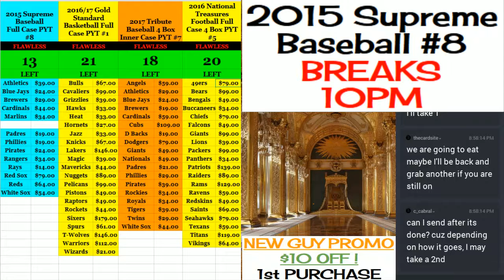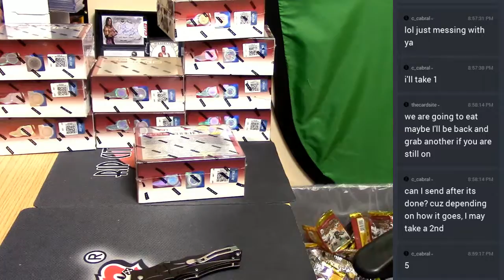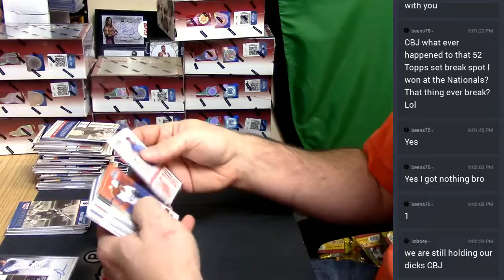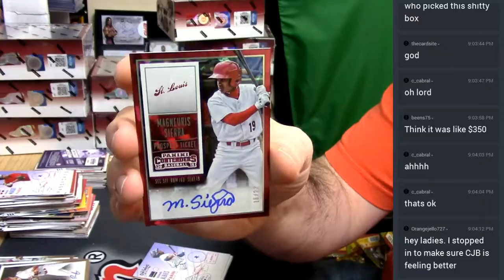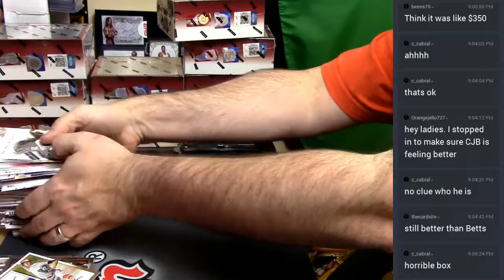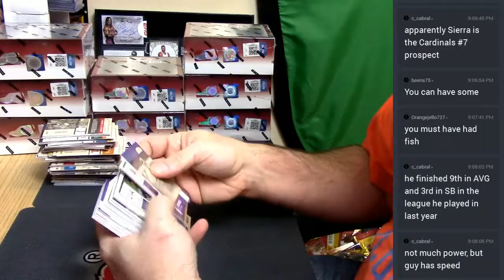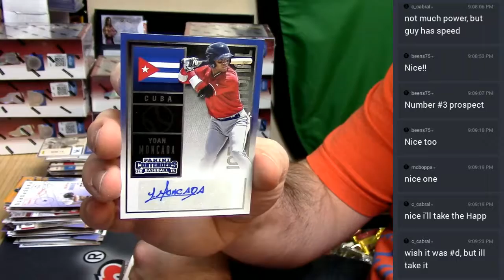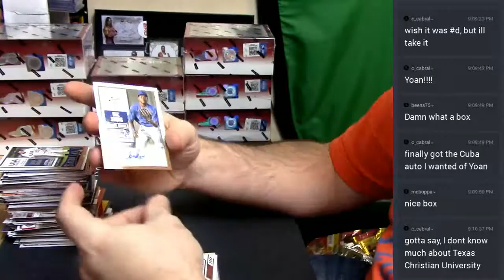2015 Contenders Baseball Personal 04222017 2